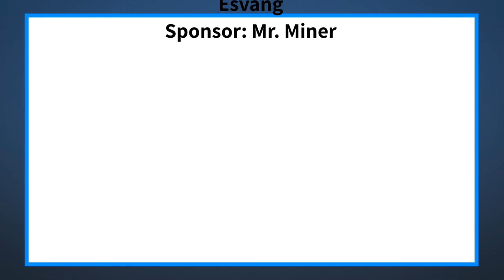The Halo Morning Show 8/31/21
Announcements and more for Tuesday, August 31st, 2021